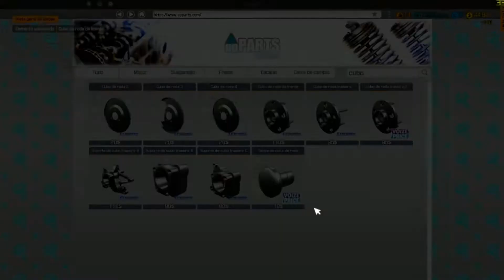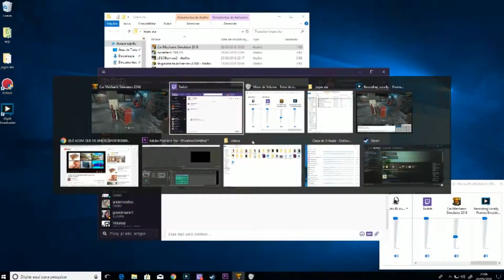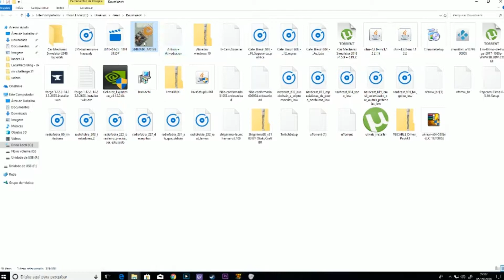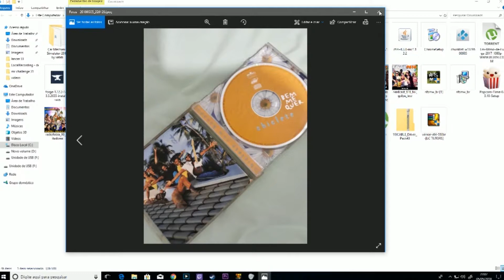CA #11 Já pensou carnaval na bahia... CMS Feat. canal Nave mãe / Foo